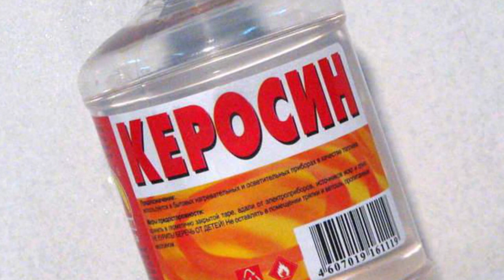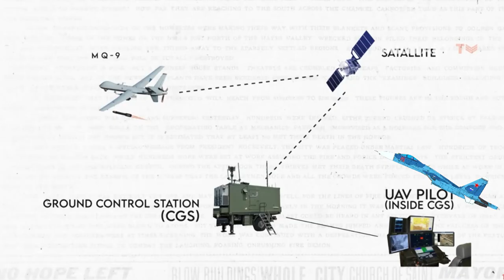MQ-9 Reaper: 7 вопросов к Пентагону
По поводу обкеросиненного Рипера. У меня вопросы к Пентагону в количестве 7 штук